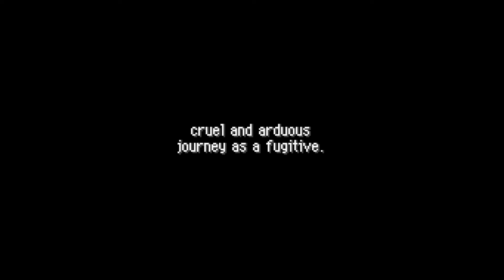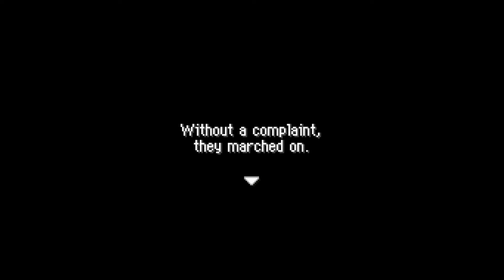Pokémon Mystery Dungeon: Blue Rescue Team - Episode 10 (Part 1): Revelations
We learn even more about the legend of... ourselves!